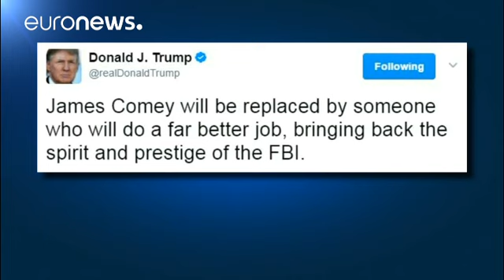Trump defiende su polémica decisión de despedir por sorpresa al director del FBI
El presidente estadounidense ha provocado un terremoto político y una cadena de reacciones al despedir a James Comey que lideraba una investigación sobre los posibles lazos de la campaña presidencial de Donald Trump con Moscú.

"Comey perdió la confianza de casi todo el mundo en Washington, de los republicanos y los demócratas. Cuando las cosas se calmen me lo van a agradecer", aseguraba en su cuenta en Twitter. "James Comey será sustituido por una persona que hará mejor el trabajo, devolviend…